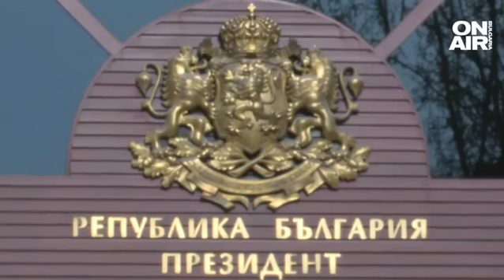Ще имаме ли редовен кабинет? Заявките на "Възраждане", ДПС и БСП при Радев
Консултациите при президента Румен Радев преди връчването на първия мандат са на финалната права. При държавния глава вече бяха ГЕРБ-СДС, ПП-ДБ, "Възраждане", ДПС и БСП, а от 15:00 часа той ще приеме представителите на ИТН.

С все по-високия изборен резултат парламентарната тежест на "Възраждане" се увеличава. С нея обаче и отговорността на партията. Така държавният глава посрещна третата парламентарна група в 49-ото Народно събрание. "Възраждане" заяви готовност за управление

"Ние сме готови да управляваме, готови сме със състав на кабинет", отсече лидерът на "Възраждане".